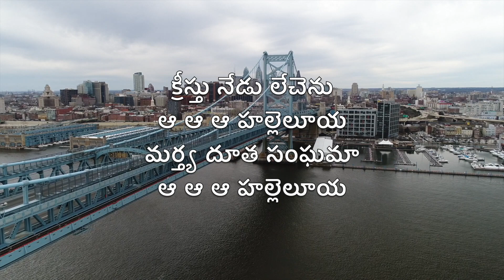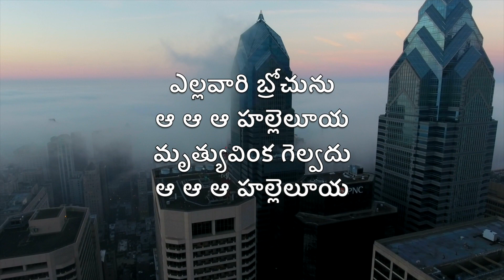Kreesthu Nedu Lechenu (Christ The Lord Is Risen Today) - కరోకే బారిటోన్ సాక్సోఫోన్ వాయిద్యం V2 TgB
Alleluia
Sons of men and angels say
Alleluia
Raise your joys and triumphs high
Alleluia
Sing, ye heavens, and earth, reply
Alleluia

Alleluia
Where, O death, is now thy sting
Alleluia
Once He died our souls to save
Alleluia
Where thy victory, O grave
Alleluia

Alleluia
Fought the fight, the battle won
Alleluia
Death in vain forbids His rise
Alleluia
Christ hath opened paradise
Alleluia

Alleluia
Following our exalted Head
Alleluia
Made like Him, like Him we rise
Alleluia
Ours the cross, the grave, the skies
Alleluia

Alleluia
Praise to Thee by both be given
Alleluia
Thee we greet triumphant now
Alleluia
Hail the Resurrection, thou
Alleluia

Alleluia
Everlasting life is this
Alleluia
Thee to know, Thy power to prove
Alleluia
Thus to sing, and thus to love
Alleluia

క్రీస్తు నేడు లేచెను
ఆ ఆ ఆ హల్లెలూయ
మర్త్య దూత సంఘమా